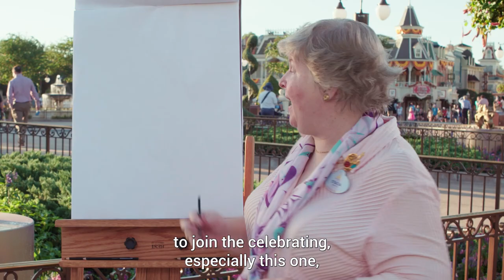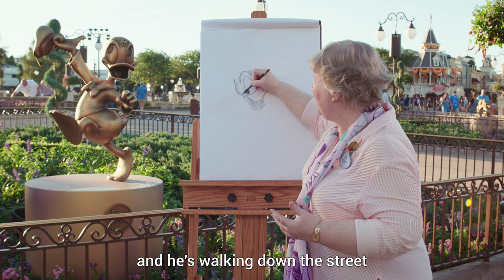Disney Pencil Magic With Stacia Martin | Celebrating Donald Duck | Walt Disney World Resort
Happy birthday, Donald Duck! Watch as Disney Parks Artist and Historian, Stacia Martin, celebrates Donald’s birthday and The World’s Most Magical Celebration by drawing everyone’s favorite, feisty duck.

For more about the history of the Donald Duck, visit the Disney Parks Blog